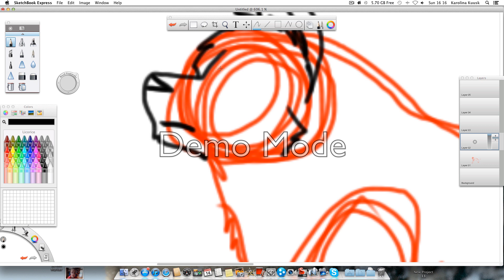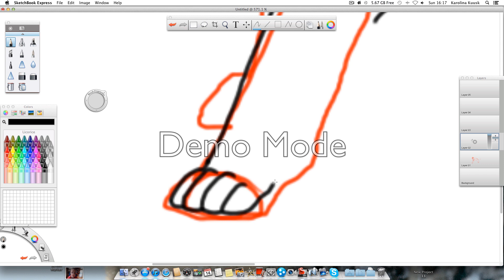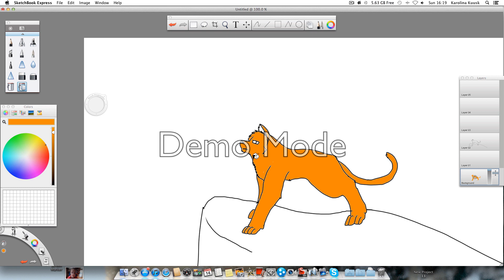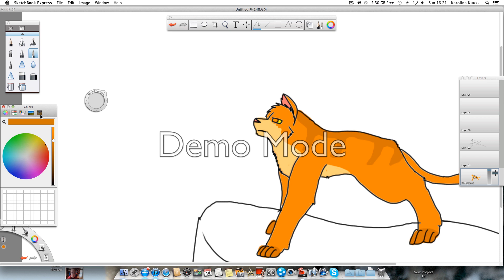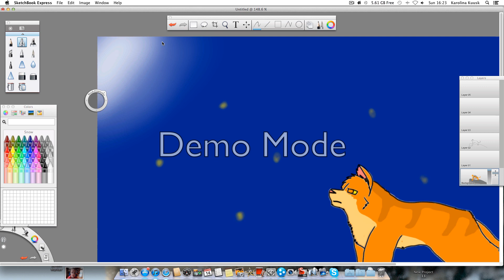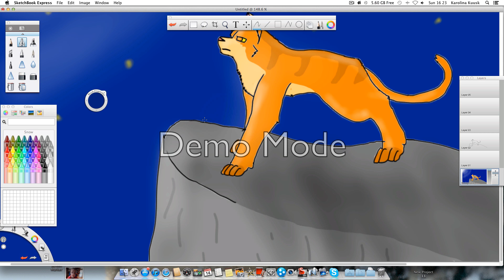Lionblaze =Speedpaint= Radioactive